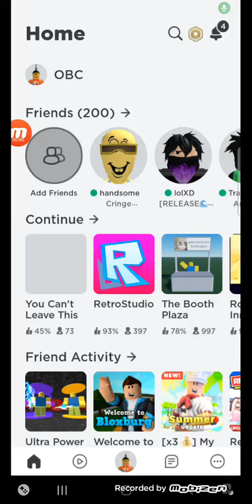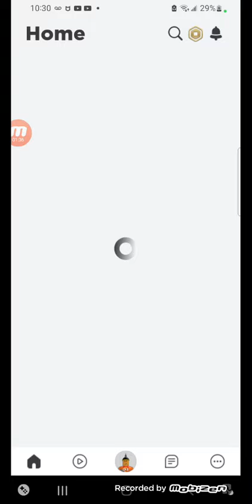Leaving The Game In Which You Can't Leave In Roblox.